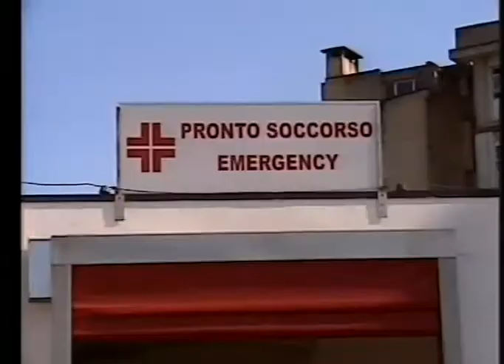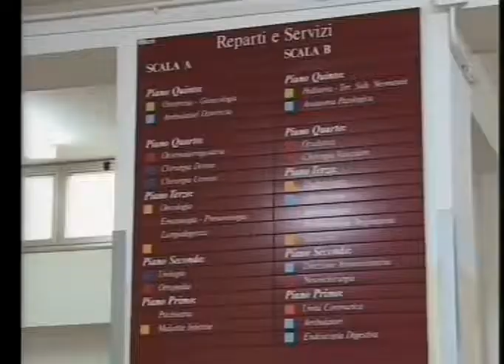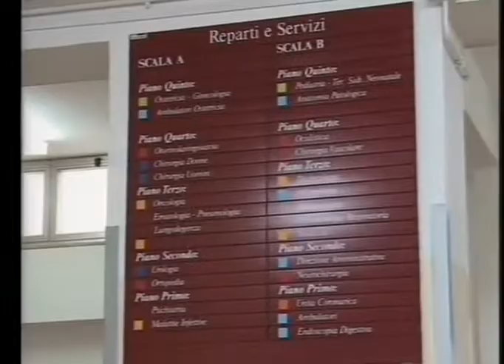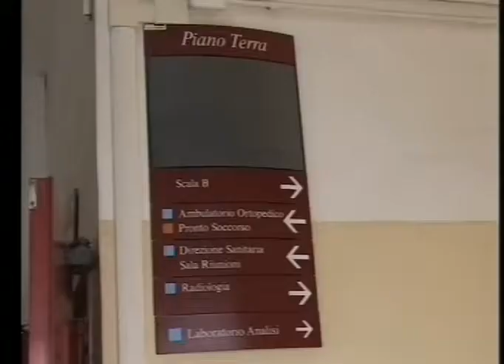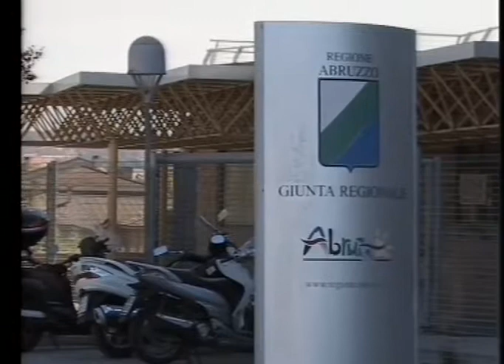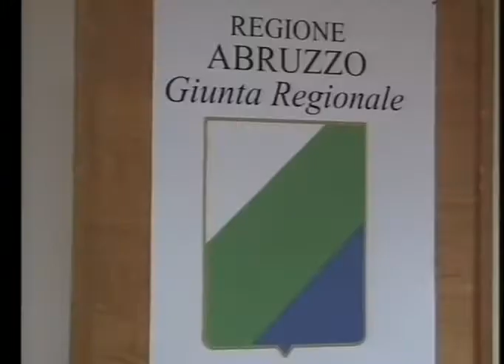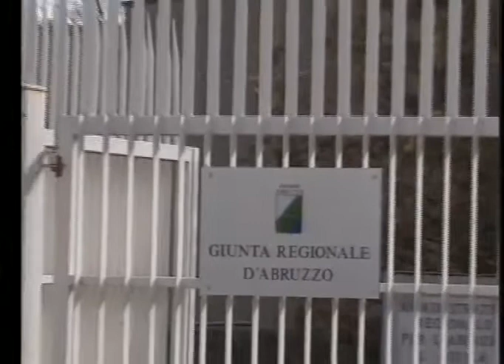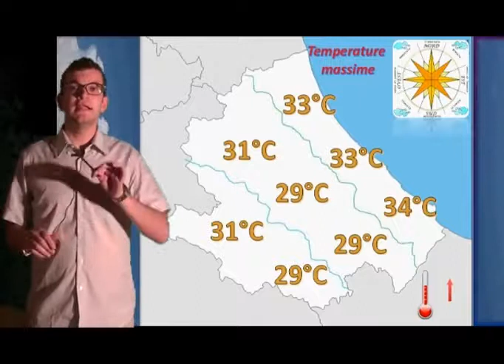A2 Notizie 27/06/2017